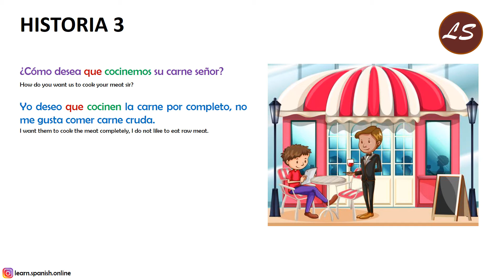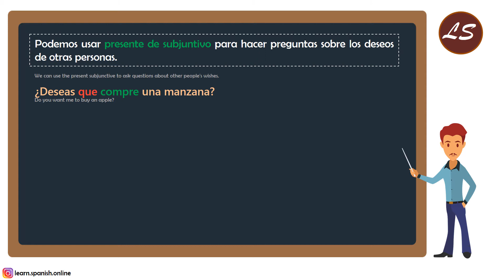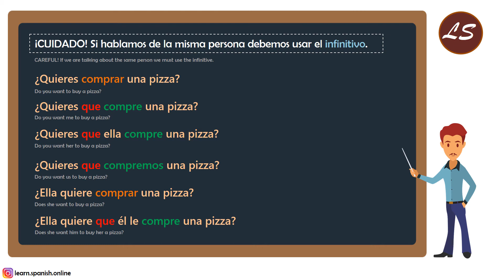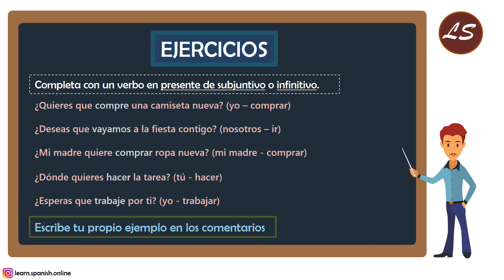Presente de Subjuntivo ¿Cómo preguntar por los deseos de otras personas?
Hoy vamos a practicar el presente de subjuntivo y a aprender a cómo preguntar por los deseos de otras personas.

0:00 Historia 1
0:21 Historia 2
0:42 Historia 3
1:06 Explicación: ¿Cómo preguntar por los deseos de otra persona usando el subjuntivo?
1:38 ¿Cuándo usar el infinitivo con los deseos?
2:02 Ejemplos de Subjuntivo vs Infinitivo
2:25 Ejercicios con Respuestas